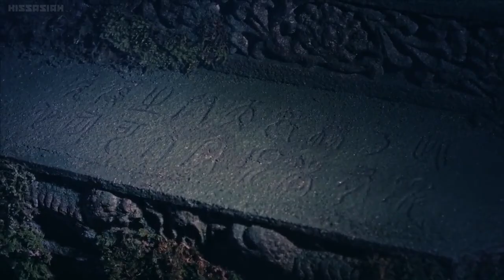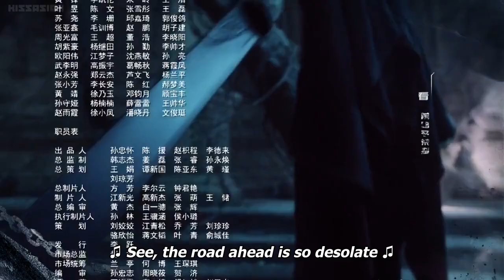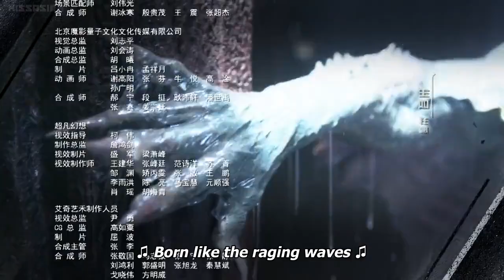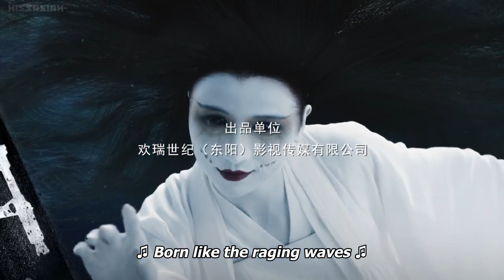The Lost Tomb || Season 2 Episode 4 with English sub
The Lost Tomb 2 is a continuation of the tomb raiding adventure Chinese drama released in 2015 The Lost Tomb. The story of The Lost Tomb 2 loosely follows the story of The Lost Tomb with an entirely different cast. The Lost Tomb 2 is about Wuxie's tomb raiding adventures, the uncovering of the mystery behind the artifact found in the tomb from The Lost Tomb, and the uncovering of the mystery behind the disappearance of the archaeological team that his uncle was in. In this drama, you find out a bit more about the tombs mystery and about the mysterious character of Zhang Qilin. The cast in this drama was good at portraying their characters. The soundtrack fit the drama very well. The ending was a bit confusing and ended in a cliffhanger so I hope that it's explained in the next installment. Overall, I would recommend this drama to anyone who is searching for an adventure drama with some elements of horror. I would recommend that you watch The Lost Tomb and Mystic Nine first so you can better understand The Lost Tomb 2